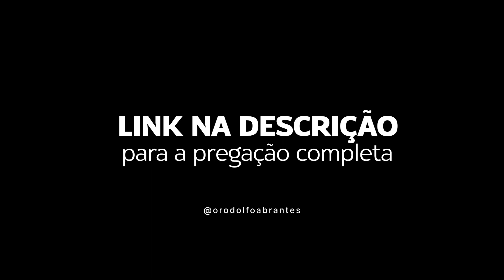Rodolfo Abrantes - Guiados Pela Voz De Deus (Parte 4)